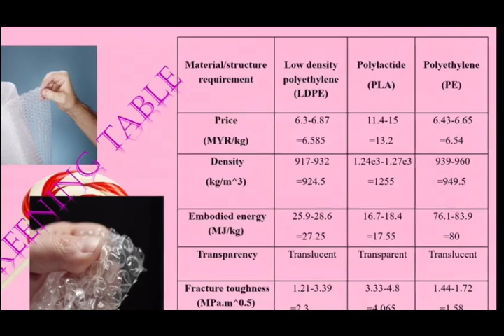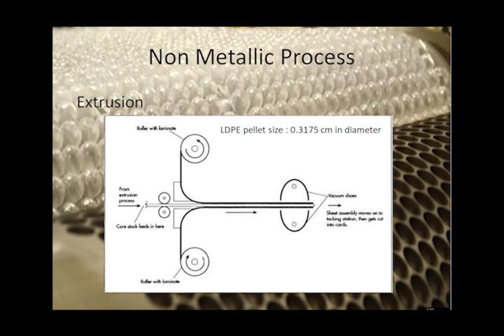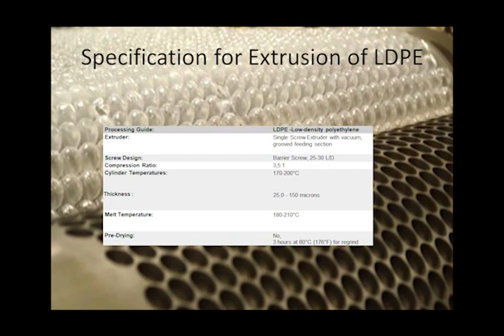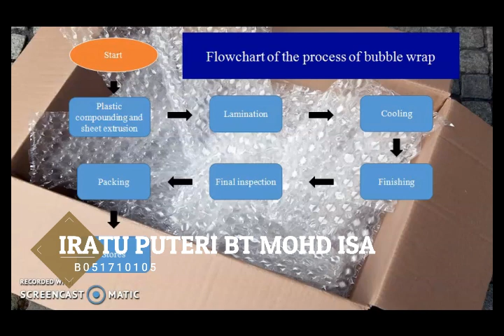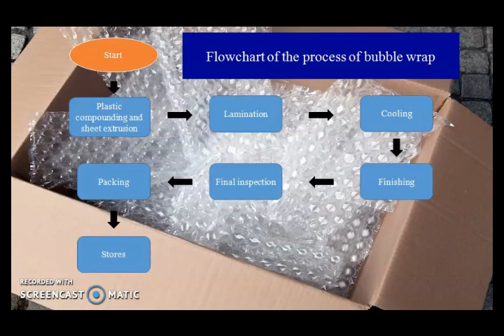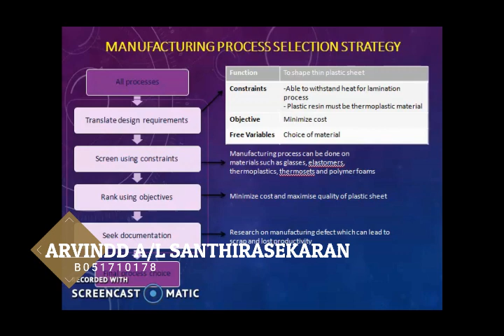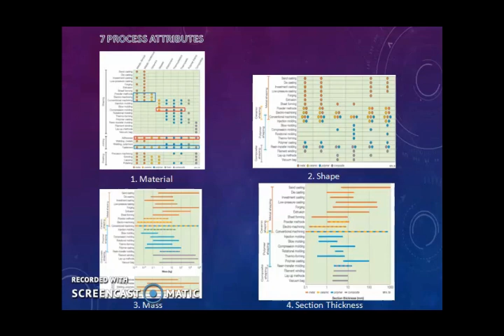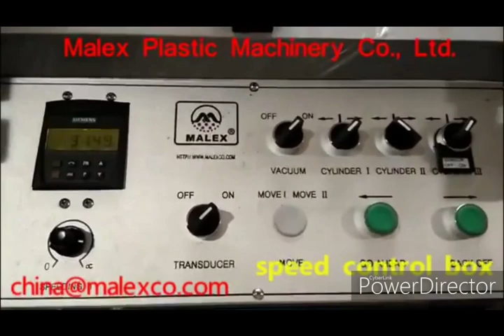Bubble Wrap (Polymeric Packaging Film)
This is a group assignment in prior to complete our assignment for Material Selection Course for our Bachelor of Manufacturing Engineering with Honors  Program